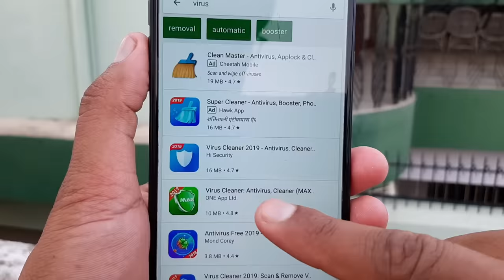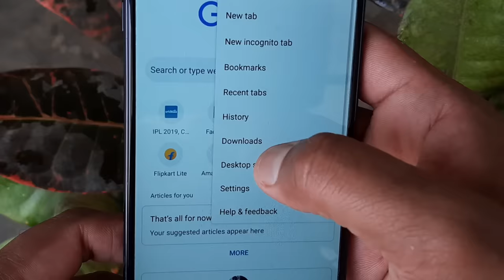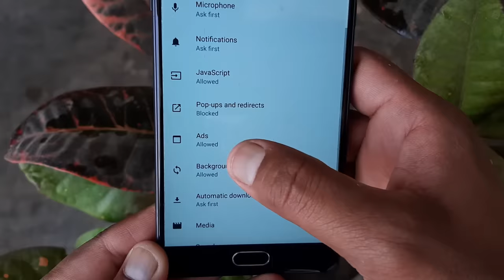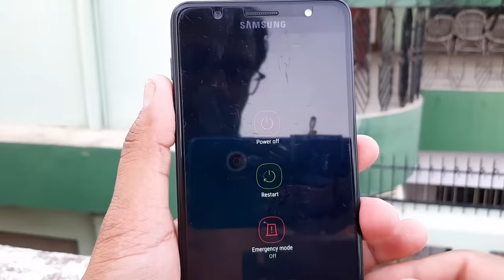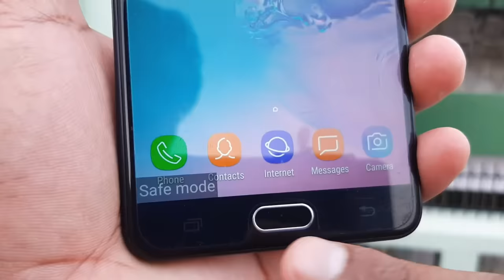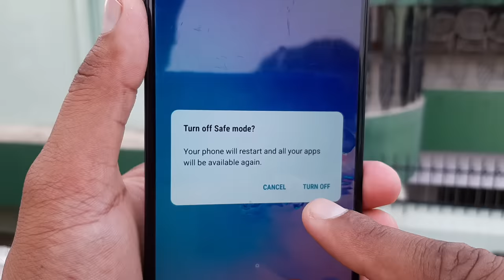Protect your Smartphone from Virus | 100% Fix Problems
This video is about how remove virus from android phone. These simple steps helps to save and protect your mobile from virus. You should not use any Antivirus or virus cleaner in your mobile. I told how solve or disable Google android virus warning and remove popup ads problems. This video is also told how use safe mode in your android mobile smartphone and fix virus, malware etc. problems in hindi. I also told is shareit safe for virus or not.

In tariko se aap apne mobile se virus hata sakte hai aur apne mobile ko virus se bacha bhi sakte hain.